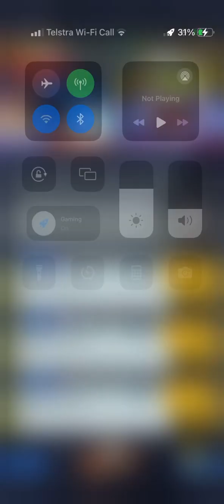Festival Faceoff 5 | Dragon Ball Legends